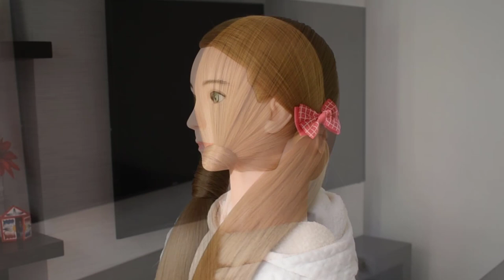7 Peinados con Coletas para Niñas - Trenzas Faciles, Bonitas y Rapidas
7 coletas para niñas, peinados para la escuela u toda ocasión, estos recogidos elegantes para fiestas e incluso las más grandes pueden usar algunos de estos trenzados bonitos y de moda.

No pierdas la oportunidad de aprender estas trenzas que seguro te van a parecer más fáciles de lo que pensabas.

♡♡ GRACIAS POR VERME ♡♡